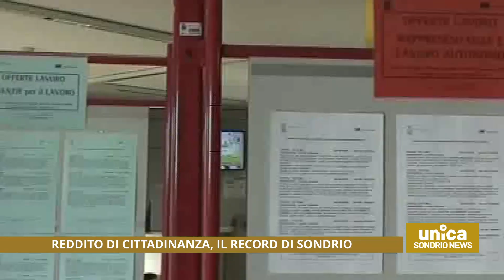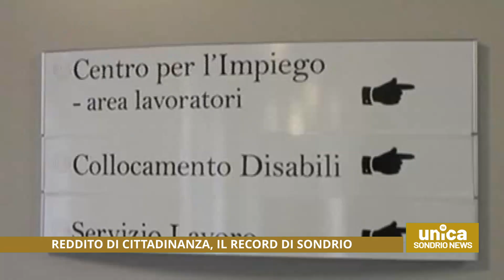Reddito di cittadinanza, il record a Sondrio